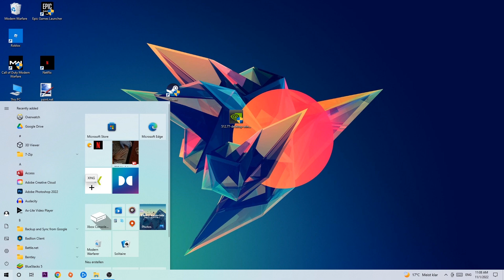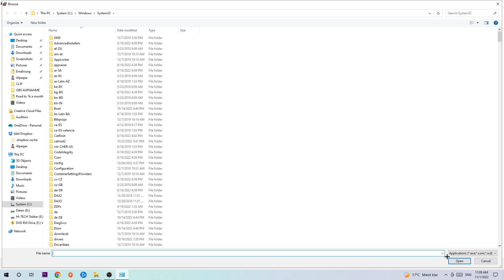Left 4 Dead – How to Fix Black Screen & Stuck on Loading Screen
Left 4 Dead black screen on startup,
Left 4 Dead black screen,
Left 4 Dead black screen on launch,
Left 4 Dead black screen fix,
how to fix black screen Left 4 Dead 2,
how to fix black screen Left 4 Dead ps4,
how to fix black screen Left 4 Dead ps5,
how to fix black screen Left 4 Dead xbox,
how to fix black screen Left 4 Dead pc,
Left 4 Dead stuck on loading screen,
Left 4 Dead stuck on loading screen ps4,
Left 4 Dead stuck on loading screen pc,
Left 4 Dead stuck on loading screen fix,